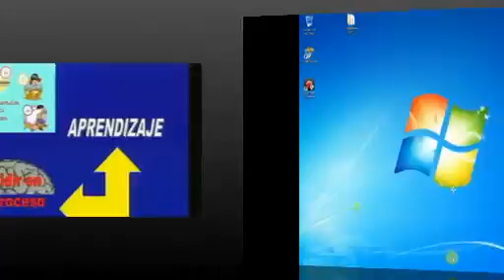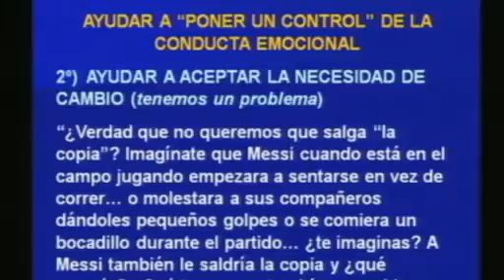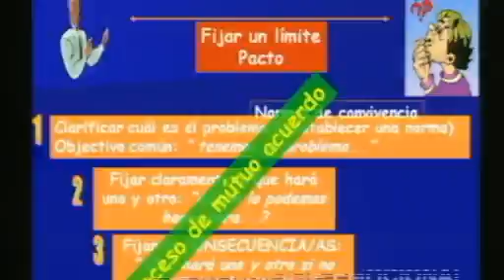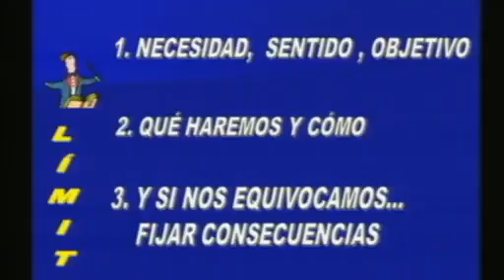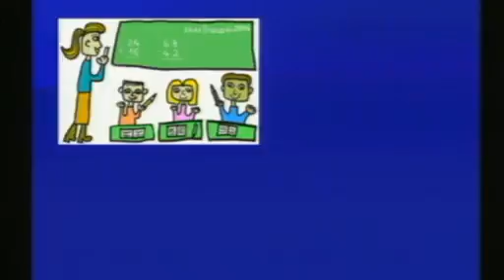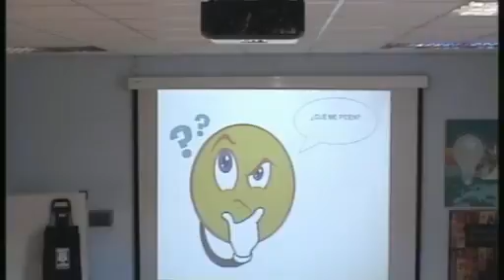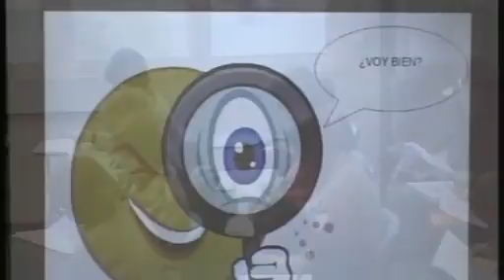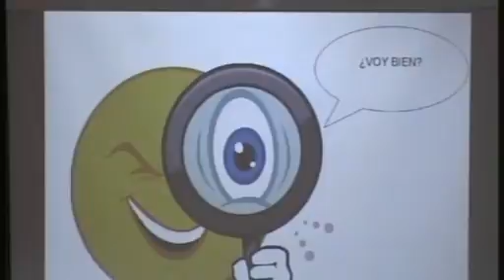Curso Carme Timoneda PT y AL F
Fijar límites  4ª sesión 1ª parte SD